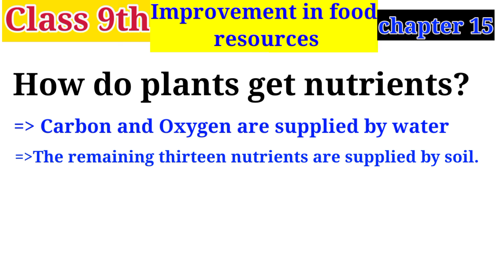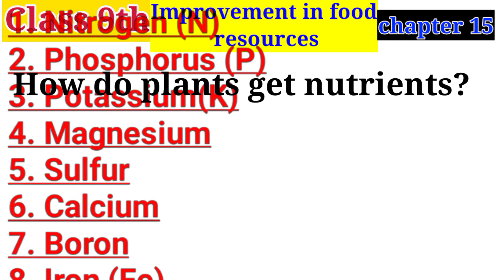improvements in food resources | class 9th | How plants get nutrients | Biology chapter 15 of 9th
NCERT Solutions for Class 9 Chapter 15 Improvement in Food Resources is presented here to aid the students in their CBSE Class 9 exam preparation and to help them understand the basic concepts in the chapter thoroughly.

NCERT Solutions for Class 9 Science helps students in boosting their self-confidence while preparing for the examination. These solutions help students to clear doubts instantly and in an effective way. NCERT Solutions for Class 9 Science are prepared by highly experienced professional subject experts for clear understanding. NCERT Solutions for Class 9 Science Chapter 15: Improvement in Food Resources explains the exercise and questions provided in the NCERT textbooks.

MCQ Questions for Class 9 Science with Answers PDF Download: As per the CBSE Academic Curriculum 2021-22, board exams are divided into two terms where term 1 exam includes multiple type questions (MCQs), Case Study Based Questions, etc. whereas, you will see subjective type questions in term 2 exam papers. To perform well in all such MCQ Questions, kids have to get a good grip on the fundamental concepts of science.

Practice can make any student do well in their examinations so grab the opportunity of downloading the best collection of chapter-wise MCQs for CBSE Class 9 Science with answers pdf from this article. Go with the available MCQs from all divisions of Science, viz. Physics, Chemistry, and Biology and revise each and every chapter at the last minute of the exam for better performance in the exams.

Chapterwise MCQ Questions for Class 9 Science with Answers

By solving these CBSE Class 9 Science Multiple Choice Questions frequently, you can easily practice all the concepts and evaluate your level of preparation too. Also, you can check the correct answers here and focus on your weak areas to improve your subject knowledge & scores as well. Our subject experts provided this best database of MCQ Questions with answers for 9th Class science pdf for helping all the students during their preparation & make them feel confident while attempting the tests and exams.

Chapter 1 Matter in Our Surroundings Class 9 MCQ Questions

Chapter 2 Is Matter Around Us Pure Class 9 MCQ Questions

Chapter 3 Atoms and Molecules Class 9 MCQ Questions

Chapter 4 Structure of the Atom Class 9 MCQ Questions

Chapter 5 Class 9 The Fundamental Unit of Life MCQ Questions

Chapter 6 Class 9 Tissues MCQ Questions

Chapter 7 Class 9 Diversity in Living Organisms MCQ Questions

Chapter 8 Class 9 Motion MCQ Questions

Chapter 9 Class 9 Force and Laws of Motion MCQ Questions

Chapter 10 Class 9 Gravitation MCQ Questions

Chapter 11 Class 9 Work, Power and Energy MCQ Questions

Chapter 12 Class 9 Sound MCQ Questions

Chapter 13 Class 9 Why Do We Fall Ill MCQ Questions

Chapter 14 Class 9 Natural Resources MCQ Questions

Chapter 15 Class 9 Improvement in Food Resources MCQ Questions

MCQs from Class 9 Science Chapter 4 – Structure of The Atom are provided here to help students prepare for their upcoming Science exam.

MCQs from CBSE Class 9 Science Chapter 4: Structure of The Atom

➡️for your practice answer this question

Which isotope is used in the nuclear power plants to generate electricity?
(a) Uranium 235
(b) Iodine 131
(d) Uranium 238

👉study materials for class 9th
👉study materials for class 10th